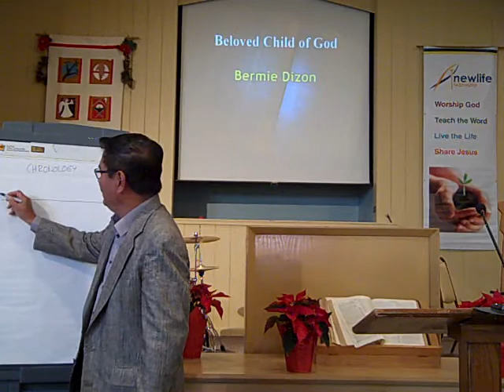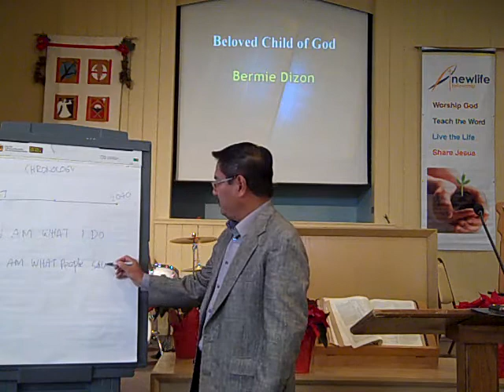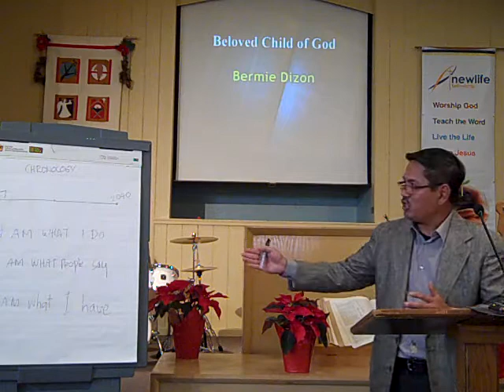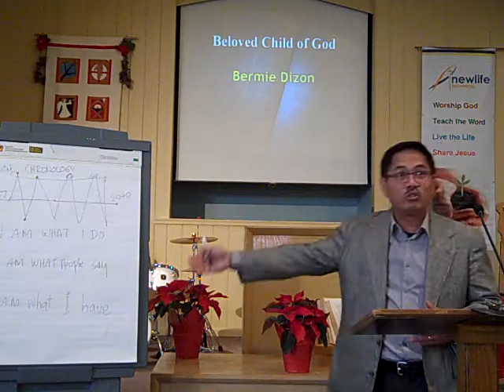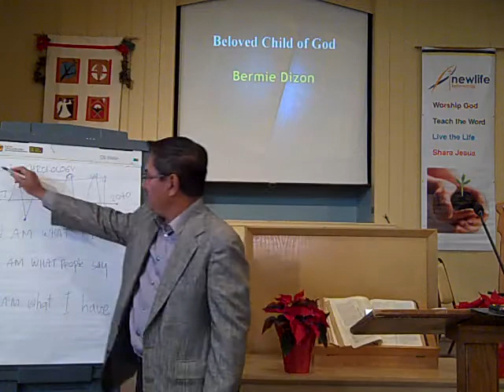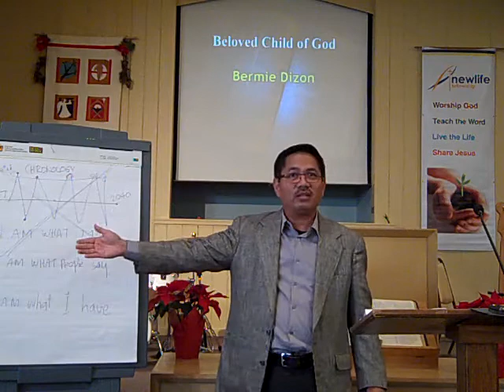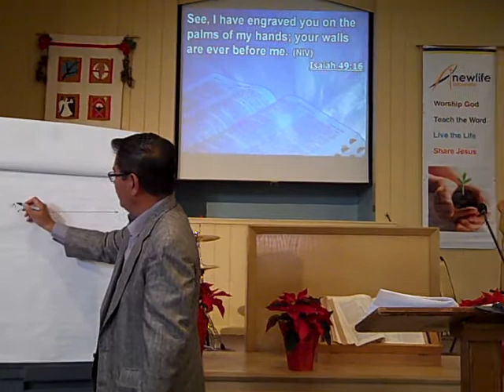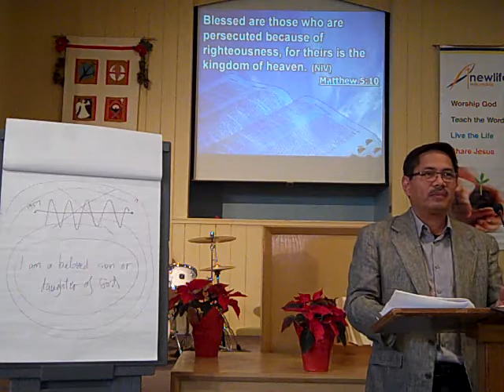December 28, 2014 Bermie Dizon Message "Beloved Child of God"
NewLife Fellowship Service December 28, 2014 Bermie Dizon Message "Beloved Child of God"